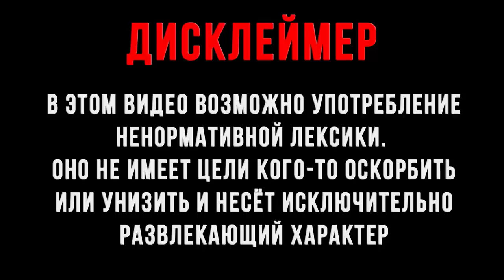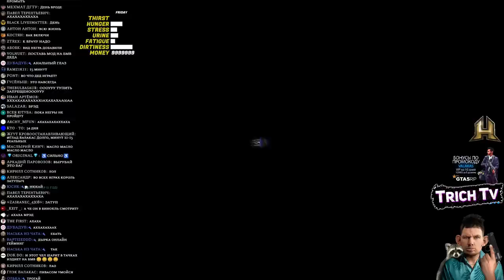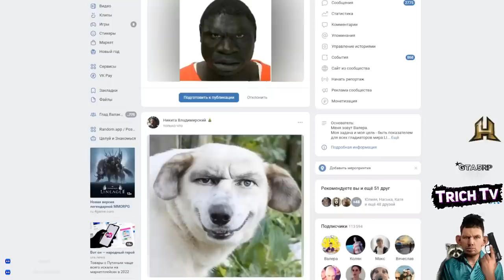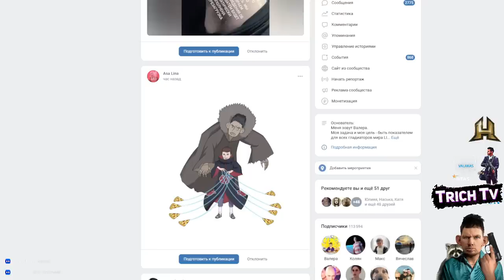Приветы на радио от подписчиков I Затупы в My Summer Car Глад Валакас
Дисклеймер:
00:00 Начало
00:33 Человек-каблук
00:41 Самара кар
03:34 Приветы на радио
04:29 Денчик услышал про пиццу
04:46 "Я сама выберу"
05:01 Обзор Фотолупов
05:44 Спасибо за донат